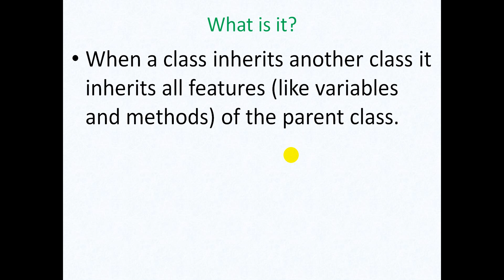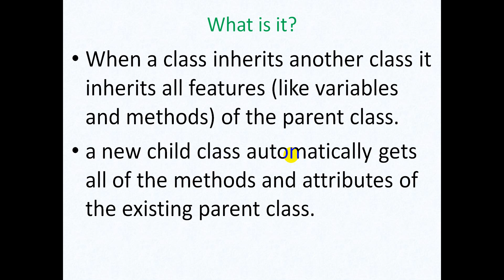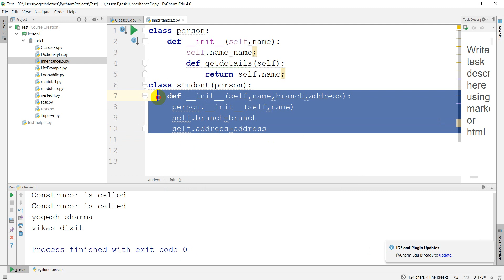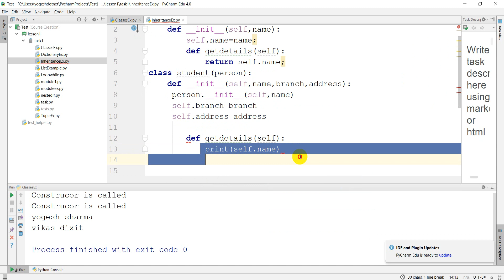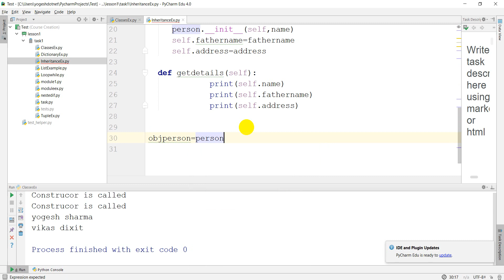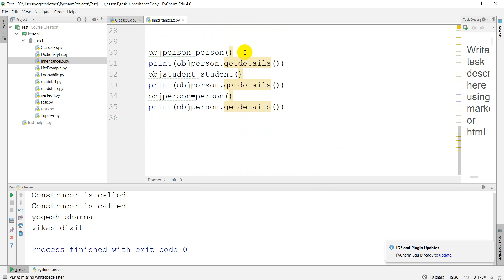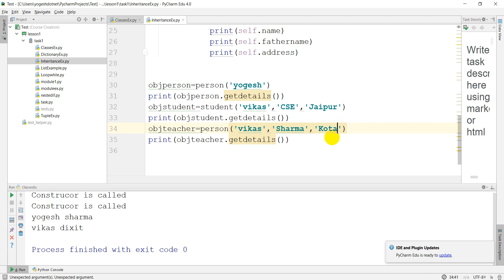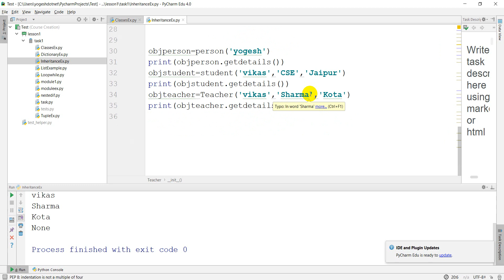Inheritance in Python Lecture 9 | Hindi | Part-1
In this video tutorial, I demonstrate about the inheritance types of inheritance in Python
My Youtube gears:
Bluetooth Speakers What's app group for latest technologies and trends
Facebook Page Url Yogeshdotnet also provides online training on the front-end technologies(MEAN Stack, Web Designing - HTML5, JS, Jquery, Bootstrap, NodeJS, Express, Angular 6 with typescript etc. and backend technologies like(ASP.NET MVC, ASP.NET Web API, ASP.NET Core ,SQL Server , ORACLE ,REST and python). or call at . Our training programs covered basics and advanced concept and real-time project scenarios. I designed various case studies and assignment which may help candidates to explore himself in learning technologies. I take alternate days classes and problem-solving classes also where we solve problems individually by desktop sharing. The student will get the all recorded sessions with lifetime access to all training sessions and study material. Our quality training programs are not more expensive. We provide training in Hindi & English language, depends on learner interest and comfort.